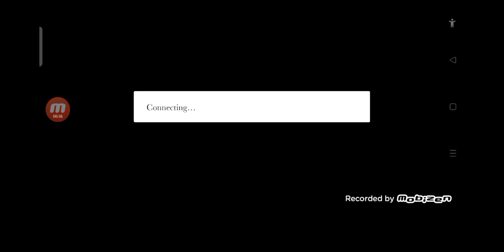There is a BIG NEW EVENT! - The Battle Cats